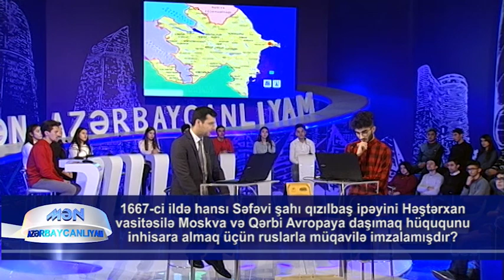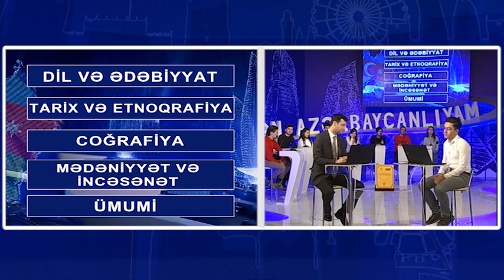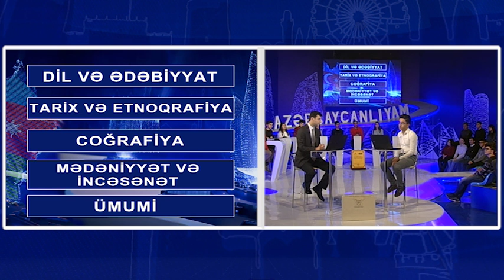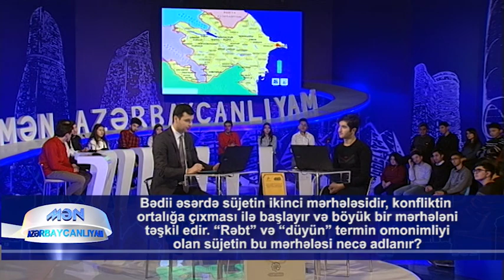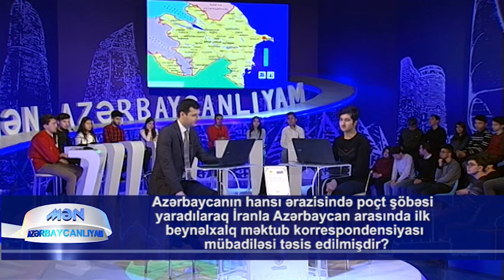Mən Azərbaycanlıyam IX mövsüm ilk buraxılış 06. 02. 2019